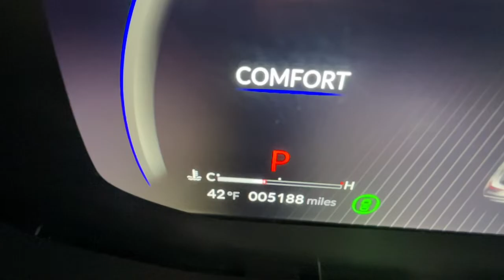2022 Acura MDX Washington DC, Rockville, Silver Spring, Potomac, Bethesda H06060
Lunar Silver Metallic Used 2022 Acura MDX SH-AWD with A-Spec Package available in Washington DC at Chevy Chase Acura. Servicing the Rockville, Silver Spring, Potomac, Bethesda area.
2022 Acura MDX SH-AWD with A-Spec Package - Stock#: H06060

Moonroof Power Panoramic|Seats Premium Leather Upholstery|Cruise Control Adaptive|Lane Keeping Assist|Wifi Capable|Navigation System With Voice Recognition|Navigation System Hard Drive|Headlights LED|Multi-function Remote Proximity Entry System|Driver Seat Ventilated|Passenger Seat Ventilated|Audio System15 Speakers|Pre-Collision Warning System Audible Warning|Pre-Collision Warning System Visual Warning|Blind Spot Sensor|Cross Traffic Alert Rear|Driver Seat Power Adjustments: 12|Air Conditioning - Rear - Automatic Climate Control|Airbags - Front - Knee|Lane Deviation Sensors|Air Conditioning - Front - Automatic Climate Control|Air Conditioning - Front - Sun Sensor Climate Control|Memorized Settings Includes Driver Seat|Audio System 710 Watts|Doors Rear Door Type: Power Liftgate|Memorized Settings Includes Exterior Mirrors|Memorized Settings Includes Passenger Seat|Memorized Settings Includes Steering Wheel|Traffic Sign Recognition|Air Conditioning - Front - Dual Zones|Steering Wheel Mounted Controls Paddle Shifter|Steering Wheel Power Tilt And Telescopic|Wireless Charging Station|Audio Streaming: Bluetooth|Audio Voice Recognition|Easy Entry Power Driver Seat|Phone Wireless Data Link Bluetooth|Phone Voice Activated|Rear View Camera Multi-View|Windows Front Wipers: Rain Sensing|Windows Front Wipers: Speed Sensitive|Air Conditioning - Rear - With Independent Controls|Audio System Surround Audio|Engine Push-Button Start|Audio - Radio: HD Radio|Engine Auto Stop/Start|Driver Seat Heated|Headlights Automatic High Beam Dimmer|Passenger Seat Heated|Universal Garage Door Opener Homelink|Daytime Running Lights LED|Passenger Seat Power Adjustments: 12|Exhaust Dual Exhaust Tips|Inside Rearview Mirror Auto-Dimming|Exterior Mirrors Power Folding|Seats Front Seat Type: Sport Bucket|Tail And Brake Lights LED|Airbags - Front - Side|Airbags - Front - Side Curtain|Airbags - Rear - Side Curtain|Airbags - Third Row - Side Curtain|Interior Aluminum Accents|Seats - Upholstery Accents: Faux Suede|Parking Sensors Front|Parking Sensors Rear|Audio - Radio: Touch Screen Display|Regenerative Braking System|Audio System 1 Subwoofer|Memorized Settings Includes Audio System|Memorized Settings Includes Climate Control|Real Time Traffic|Upholstery - Contrast Stitching|Electronic Messaging Assistance With Read Function|Electronic Messaging Assistance With Voice Recognition|Power Steering Speed-Proportional|Audio - SiriusXM Satellite Radio|ABS Brakes (4-Wheel)|Audio Digital Sound Processing|Center Console Rear Console With Armrest And Storage|Engine Cylinder Deactivation|Power Windows: With Safety Reverse|Audio Auxiliary Input: IPod/IPhone Integration|Audio Auxiliary Input: USB|Ambient Lighting Color|Auto-Lock|Cornering Brake Control|Power Door Locks Anti-Lockout Feature|Windows Humidity/Dewpoint Sensors|Exterior Mirrors Power|Exterior Mirrors Heated|Center Console Trim Aluminium|Windows Laminated Glass: Acoustic|Drivetrain 4WD Type: Full Time|Electronic Parking Brake Auto Off|Satellite Communications Acuralink|Third Row Seat Type: 50-50 Split Bench|Voice Guided Directions - Satellite Communications|Exterior Entry Lights Security Approach Lamps|Traction Control With Trailer Stability Assist|Air Conditioning - Air Filtration|Capless Fuel Filler System|Floor Mat Material Carpet|Memorized Settings Number Of Drivers: 2|Spare Wheel Steel Rim Type|Windows Sunshade: Side Window|Footwell Lights Color-Adjustable|Rear Seats Folding Removable Center Seat|Security Anti-Theft Alarm System|Linked Or Integrated Apps - Security: Remote Locking|Rear Seats Flat Folding|Storage In-Floor|Windows Front Wipers: Variable Intermittent|Windows Privacy Glass|Windows Rear Defogger|Windows Rear Wiper With Washer|Windows Rear Wiper: Intermittent|Braking Assist|Drivetrain Drive Mode Selector|Braking assist hill start assist|Foot Pedal Trim Stainless Steel|Airbags - Front - Dual|Body Side Moldings Chrome|Exterior Mirrors Integrated Turn Signals|Front Brakes Ventilated Disc|Power Brakes|Rear Brakes Disc|Rear Spoiler Roofline Spoiler|Security Engine Immobilizer|Third Row Seat Type: Split-Folding|Audio Auxiliary Input: Jack|Cargo Area 12V Power Outlet|Exterior Mirrors Reverse Gear Tilt|Front 12V Power Outlet(s)|Rear 12V Power Outlet|Floor Mats Front|Rear Floor Mats|Child Seat Anchors LATCH Syste